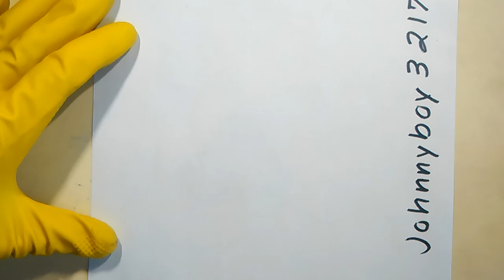how to draw and Color the Michigan State Spartans Logo College Basketball hat and jerseys Mascot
Use the Share Button to Recommend this Video to Other Spartans Fans... How To Draw The Michigan State Spartans logo Cool tournament highlights playoffs tutorial doodle drawings sketch art university final four ncaa Drawing Michigan State Spartans logo 🎓 What’s next?